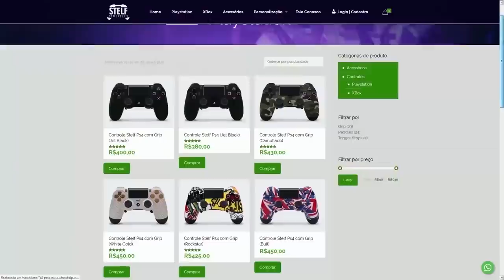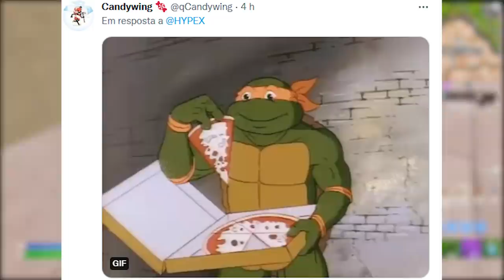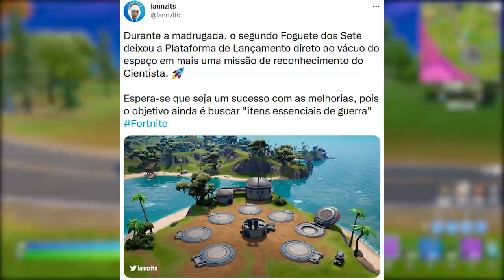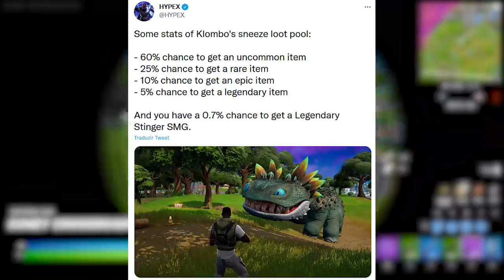FORTNITE - MAPA CANCELADO, NOVO MINI ESCUDO e RECOMPENSA LIBERADA?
Fala gurizada, nesse vídeo comento sobre recompensa até amanhã no Fortnite, mapa sem neve cancelado, novos itens e mais. Espero que gostem :)

Programa para editar: Adobe Premiere